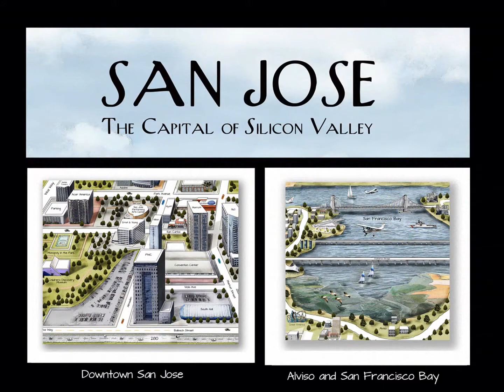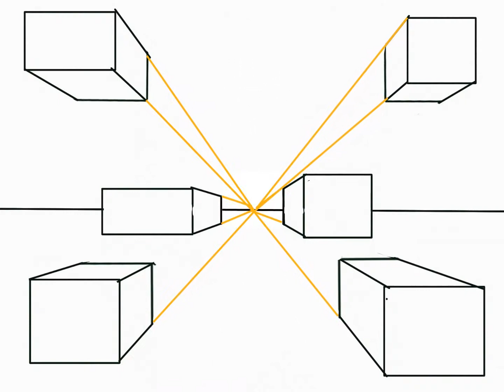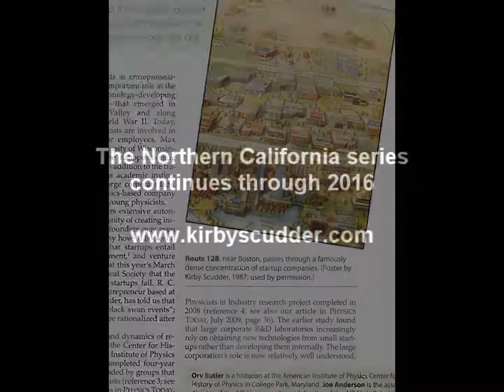How to illustrate City Posters by Kirby Scudder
As an artist, I have created edition posters celebrating cities and regions around the country. Some of those include San Francisco, Boston, Davis, Silicon Valley, Sacramento, Watsonville, Lake Tahoe, Route 128, Ventura, New York, Wall Street, Palo Alto, Pasadena, the Tannery Arts Center and Santa Cruz to name a few.